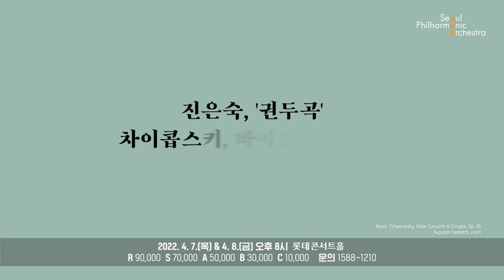[예고편] 2022 서울시향 하델리히의 차이콥스키 바이올린 협주곡｜오스모 벤스케｜아우구스틴 하델리히｜Osmo Vänskä｜Augustin Hadelich｜Tchaikovsky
오스모 벤스케 음악감독X 올해의 음악가, 아우구스틴 하델리히

한국 초연🌟 진은숙, 권두곡
변화무쌍함의 차이콥스키, 바이올린 협주곡
음악감독 지휘로 선보이는 시벨리우스, 교향곡 제 5번까지!

다가오는 목,금 롯데콘서트홀에서 만나요 💚

2022년 4월 7일(목) 오후 8시 롯데콘서트홀
Thursday, 7th April, 2022 8PM LOTTE Concert Hall

2022년 4월 8일(금) 오후 8시 롯데콘서트홀
Friday, 8th April, 2022 8PM LOTTE Concert Hall

지휘 오스모 벤스케 Osmo Vänskä, music director
바이올린 아우구스틴 하델리히 Augustin Hadelich, violin
*올해의 음악가 Artist-in-Focus

프로그램
진은숙, 권두곡 *한국 초연
Unsuk Chin, Frontispiece for orchestra *Korean Premiere

차이콥스키, 바이올린 협주곡
Tchaikovsky, Violin Concerto in D major, Op. 35

시벨리우스, 교향곡 제5번
Sibelius, Symphony No. 5 in E-flat major, Op. 82

ㅡ
🧡 Follow SPO